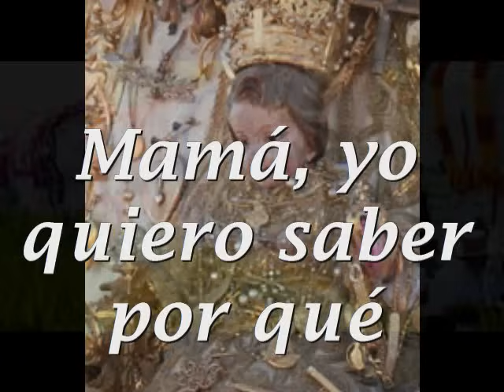Mamá, yo quiero saber por qúe (Coro de Almonte)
Sevillanas del Coro de la Hermandad de Ntra. Sra. Del Rocío de Almonte